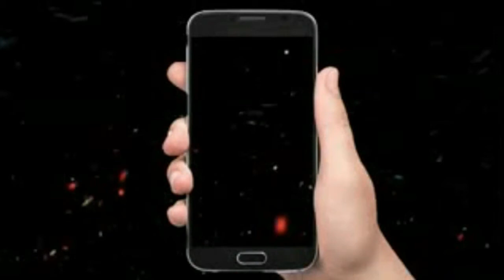working on oil rig